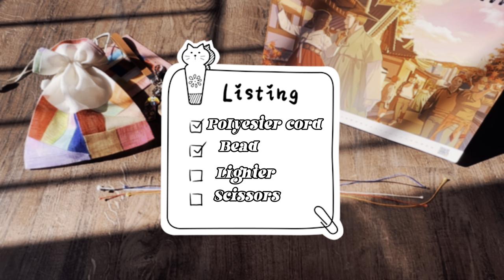Korean Handicraft (Basic Knot 매듭법) | K-influencer June's Mission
knot, knot~
knots were originally used to carry hunting gear, but are nowadays utilized as accessories, jewelry, and house interior decorations.

Timestamps :
0:11 - Materials needed
0:35 - First Knot
1:23 - Second Knot
2:23 - Third Knot